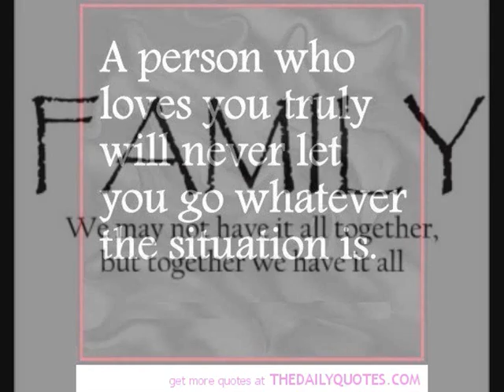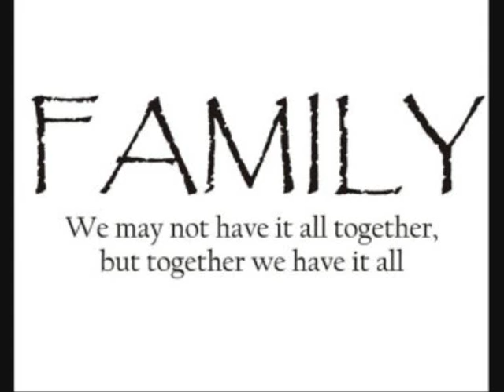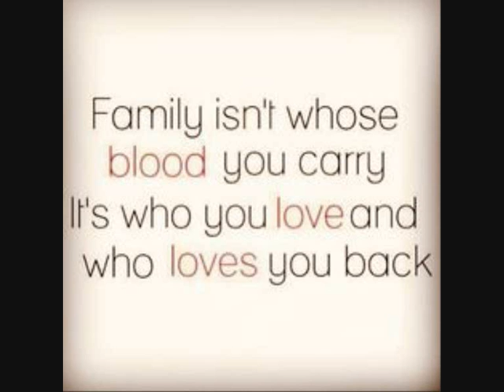Thinking Out Loud: Merry Christmas 2014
so 2014, well its been one hell of a year as it goes, this year has been a testament to never quitting, but do you know what id love for 2015, id love less of the xfactor generation and more of real talent coming through, today ive seen about five videos by people of them singing etc and they are great but they are perfect, its to easy to sit in your room and produce a perfect video, bands should be raw they should be awful, they should learn together grow together get booed offstage together, learn your craft. so to that end heres a video for everyone to say merry christmas and happy new year, the guitars out of tune and has a crappy mic help up to it and the vocals are un mixed and flat in parts and thats just how it should be!! took me half an hour!! so to my family who have stood by me and my friends and those that i love and who love me, thank you, for everything for being there in my darkest time and supporting me as i kept walking forward, now im running and i will not forget what you all did.
Merry Christmas and Happy New Year one and all xx